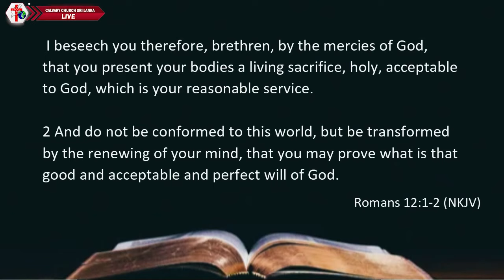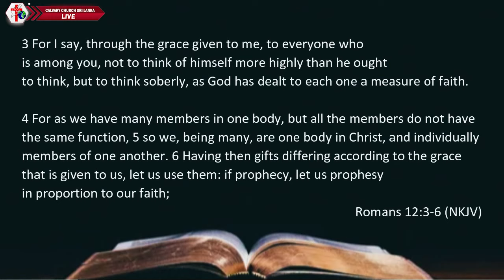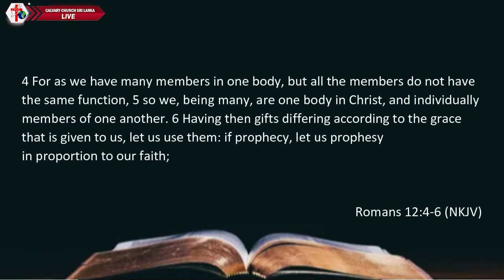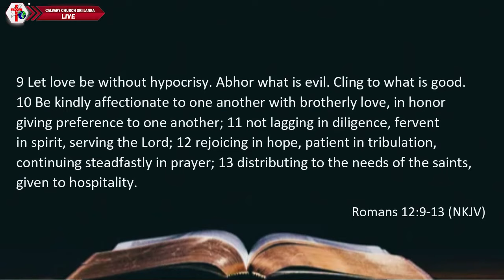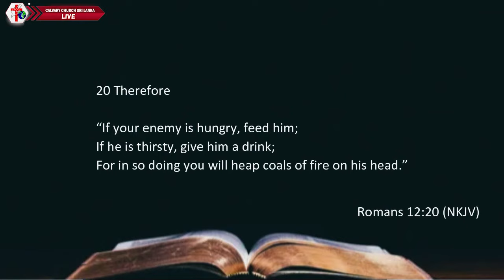Grace to Serve - Dr. Tissa Weerasingha - February 6th, 2022